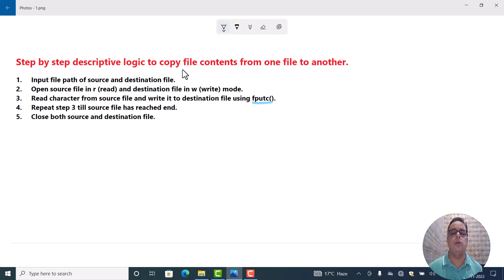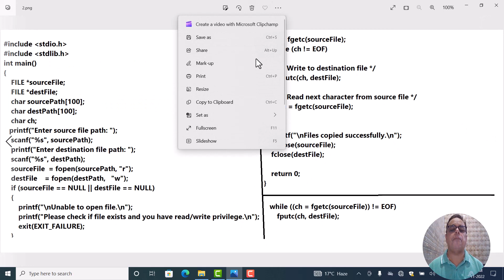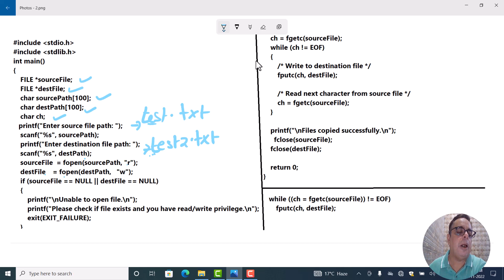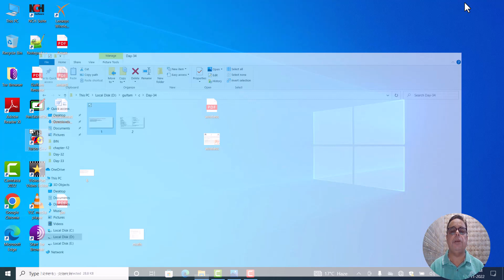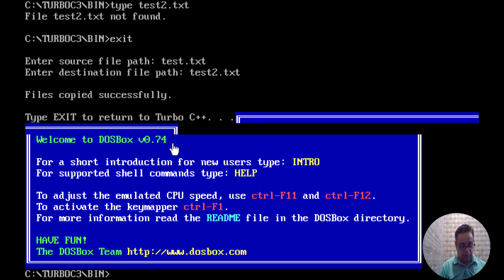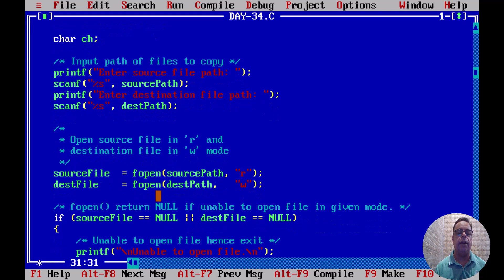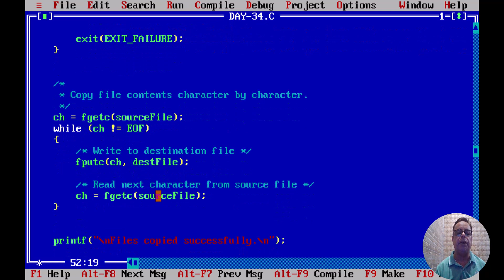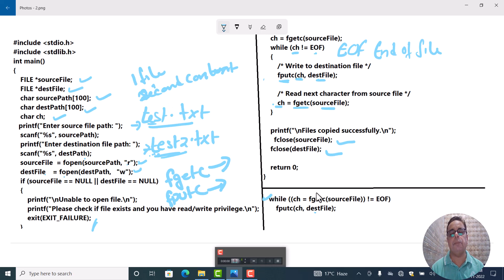Copy content of text file to another file || copy from one file to another using fgetc function in c